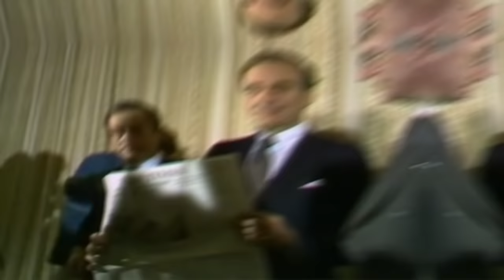SUCCESSION Funniest Bloopers And Behind The Scenes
About Succession: Succession is an American satirical drama television series created by Jesse Armstrong. It premiered on June 3, 2018, on HBO, Succession 3 is set to premiere on October 17, 2021 The series centers on the Roy family, the dysfunctional owners of Waystar RoyCo, a global media and entertainment conglomerate, who are fighting for control of the company amid uncertainty about the health of the family's patriarch, Logan Roy (Brian Cox).

Among the series ensemble cast are Jeremy Strong as Kendall, Kieran Culkin as Roman, and Sarah Snook as Siobhan, Logan's children employed by the company. Matthew Macfadyen stars as Tom Wambsgans, Siobhan's husband and Waystar executive; Nicholas Braun as Greg Hirsch, Logan's grandnephew also employed by the company; Alan Ruck as Connor, Logan's eldest child; and Hiam Abbass as Marcia Roy, Logan's wife. The series also features Peter Friedman, Natalie Gold, and Rob Yang, with Dagmara Domińczyk, Arian Moayed, and J. Smith-Cameron in recurring roles, before they were promoted to the main cast.
Succession has received critical acclaim, particularly for its writing, acting, musical score and production values. It received many awards and nominations, including the British Academy Television Award for Best International Programme, the Golden Globe Award for Best Television Series – Drama, and the Primetime Emmy Award for Outstanding Drama Series Brian Cox received the Golden Globe Award for Best Actor – Television Series Drama, while Strong won the Primetime Emmy Award for Outstanding Lead Actor in a Drama Series.

Cast
On October 6, 2016, it was announced that Brian Cox, Jeremy Strong, Kieran Culkin, Sarah Snook, Nicholas Braun, and Matthew Macfadyen had been cast in lead roles in the series' pilot. On November 4, 2016, it was announced that Hiam Abbass, Alan Ruck, Rob Yang, Parker Sawyers, and Peter Friedman had also joined the main cast of the pilot. On January 24, 2018, it was reported that Ashley Zukerman had joined the series in a recurring role On March 7, 2018, it was reported that Jake Choi had been cast in a recurring role. On May 21, 2019, Holly Hunter joined the cast in a recurring role in the second season. New additions include Sanaa Lathan

0:00 Inledning
0:42 Real-Life Inspiration
1:48 Kieran Culkin
2:56 Other Unlikely Auditions
4:38 Making It Up
5:37 Too Compelling
6:43 Drama Meets Comedy